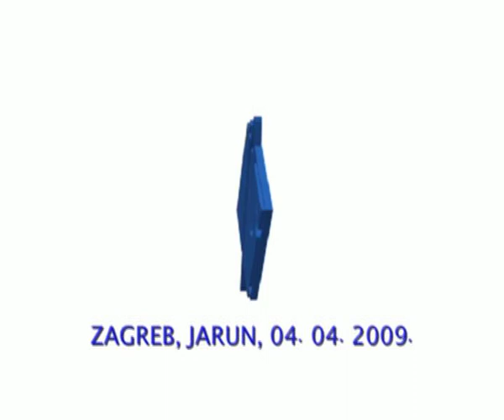Rowing Show - epizoda 6 (3. dio)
Ovo je priča o ljudima koji krećući se unatrag pokušavaju doći do nekog cilja...

Rowing Show je nastao kao istinita priča o stvaranju hrvatskog četverca na pariće: David Šain, Martin Sinković, Damir Martin, Valent Sinković, pod iskusnim okom petog člana ekipe trenera Nikole Bralića.

Pogledajte kako se stvarao četverac na pariće... Svjetski prvaci!